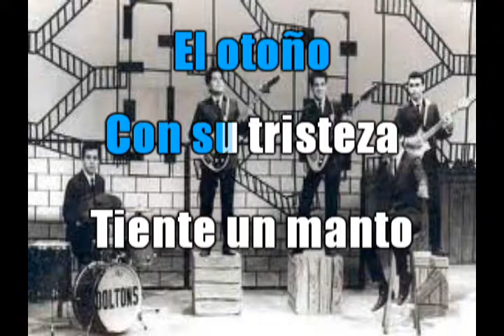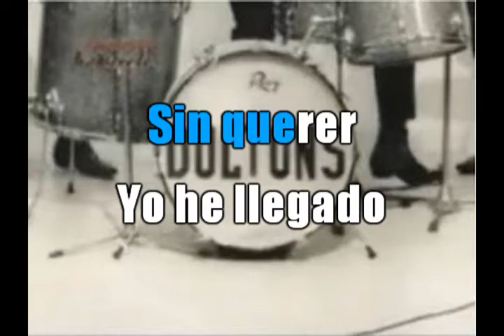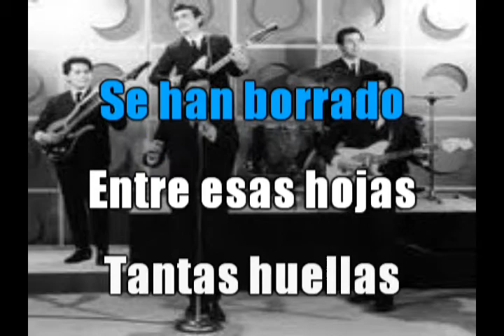Vision de otoño - Los Doltons - Karaoke